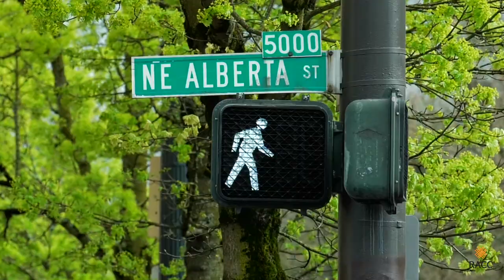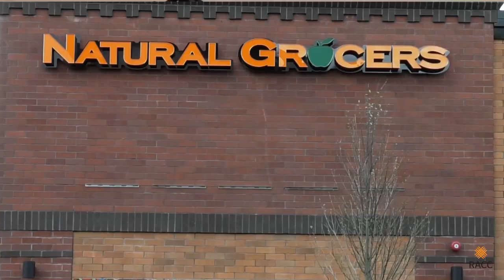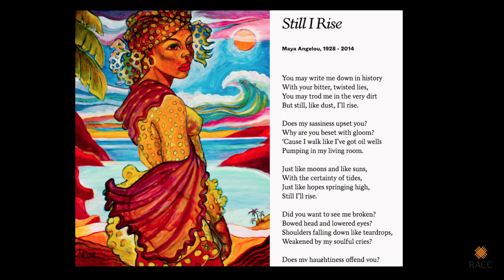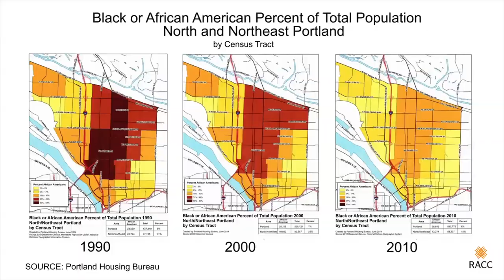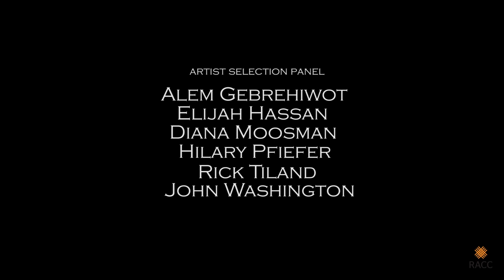Still We Rise: The Alberta Commons Murals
Prosper Portland and the Regional Arts & Culture Council (RACC) team up to establish two public art murals on a new building development in a once predominantly African-American neighborhood. Featuring local Portland artists Arvie Smith and Eatcho.

Video production by Kevin Balmer
Diggable Monkey Productions